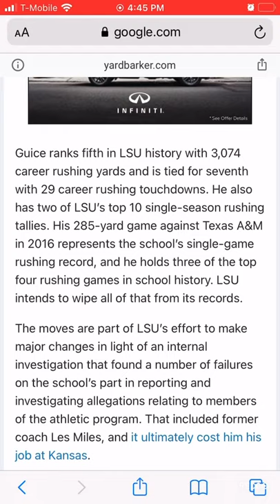BREAKING: LSU BANS FORMER NFL PLAYER DERRIUS GUICE AND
Hey Everyone,

What are your thoughts on this story?